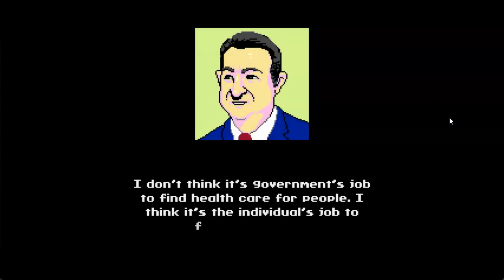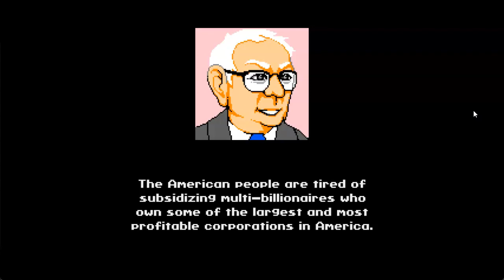Story time w/ James #198: my experience playing dungeons and dragons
Hello 99 army, and welcome back to another story time video. Today, I talk about my experience playing 3e and 3.5e of dungeons and dragons.